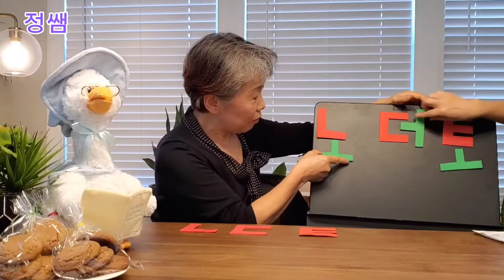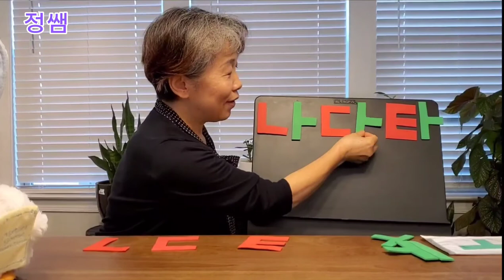한글 자음 ㄴㄷㅌ 배우기 (Learning Hangeul Consonants ㄴ ㄷ ㅌ)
한글 자음 ㄴㄷㅌ를 배워 봅니다.
한글은 한 획씩 획을 더하면서 소리가 변하는 소리 글자 입니다.
자음 ㄴ ㄷ ㅌ는 소리가 같은 발음기관에서 나는 자음소리군 입니다.
아이들에게 ㄴㄷㅌ를 같이 배우게 함으로써 더 쉽고 재미있게 한글을 배워 봅시다.

필요한 교재는 아래 네이버 블로그에 올려져 있습니다.